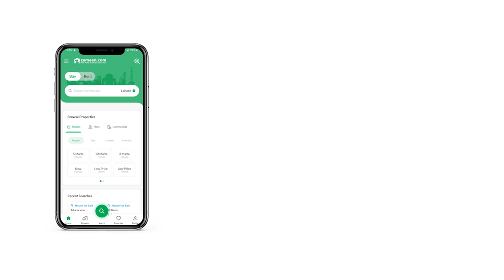6 MARLA HOUSE FOR SALE IN JHANGI WALA ROAD BAHAWALPUR